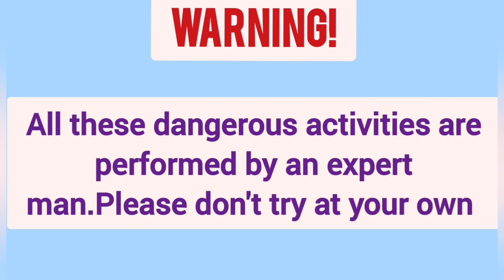Black Cobra Snake Hunting in the Fields with the Help of water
👉🏼we are based in Multan division and catch snake and rescue from houses and fields to protect humans and other animals
👉🏼call for snake rescue and any other animal rescue who may harm humans
👉🏼all actions are performed by an expert snake catcher, don't try at your own it is very dangerous and don't worry we are here to serve you.